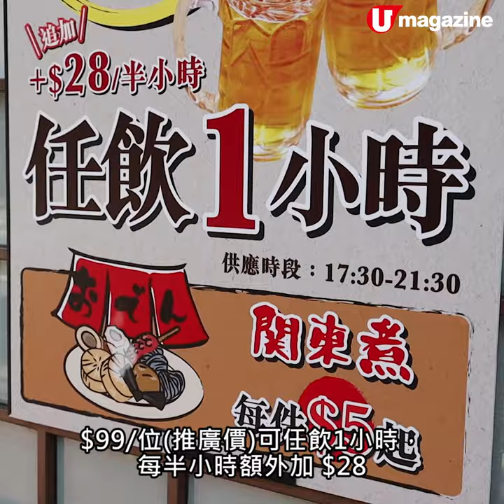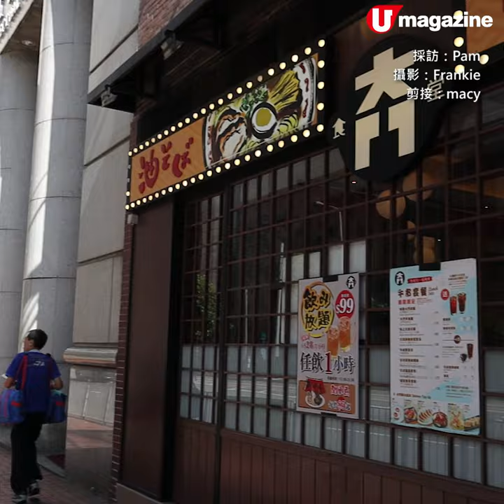1小時怒飲！兼平食關東煮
1小時怒飲！兼平食關東煮

Happy hour有新地點！出名食油麵、沾麵的「大門食堂」，灣仔店獨家新推 1 小時任飲放題，啱晒收工來鬆一鬆，仲可以平食關東煮，每件$5起，仲唔快啲約埋酒腳！

【INFO】
大門食堂
地址：灣仔軒尼詩道 8-12 號中港大廈地下
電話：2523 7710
任飲放題供應時間：5:30pm-9:30pm
收費：每位$99
註：不設加一
全方位緊貼《U Magazine》社交平台